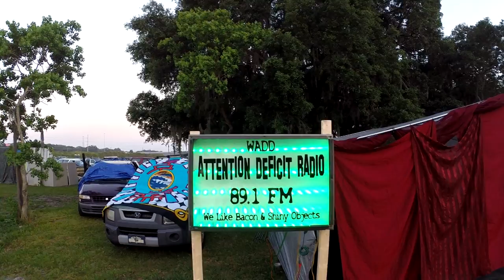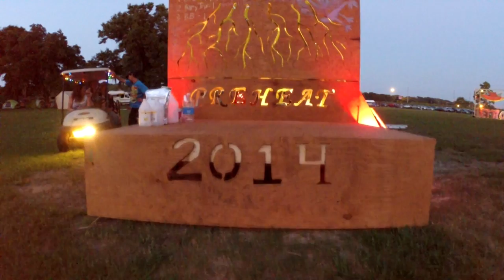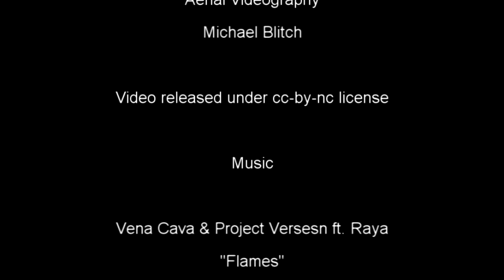Pre Heat 2014 - A Florida regional burn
This aerial video was captured during a private event in Florida in April 2014. Participants were aware of the videography and permission was obtained prior to close operations or anywhere people would be recognizable.

Equipment used:
Phantom 2
Zenmuse 3D gimbal
Recorded at 1080 with 5 second time lapse (for still images)
Stabilization was only applied to one scene, all the rest is straight from camera without cropping, or panning/zooming in post production.